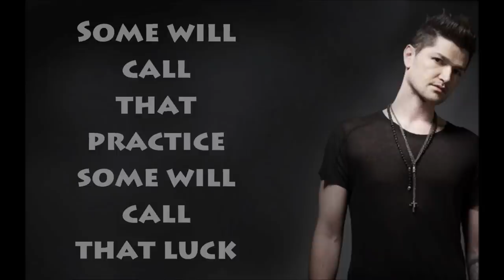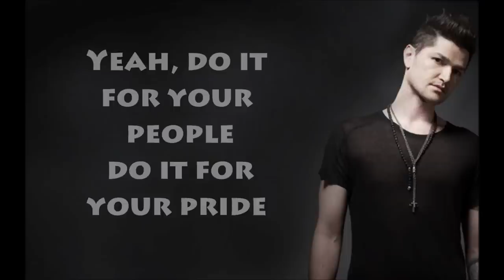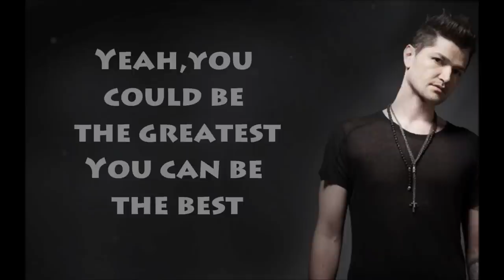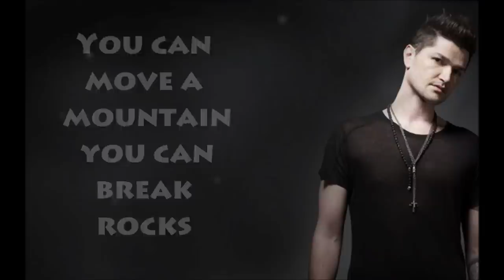The Script - Hall of Fame(Original Version)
JUST A PLAIN UPLOADER WHO WANT TO MAKE A LYRIC VIDEO OF MY FAVORITE SONG.
SO PLEASE STOP BLOCKING MY VIDEOS.
THANKS

                                                                                        -ALKILBANI24